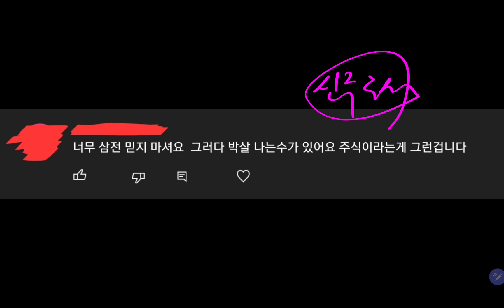너무 삼전 믿지 마셔요! 그러다 박살나는 수가 있어요! 주식이라는게 그런겁니다!